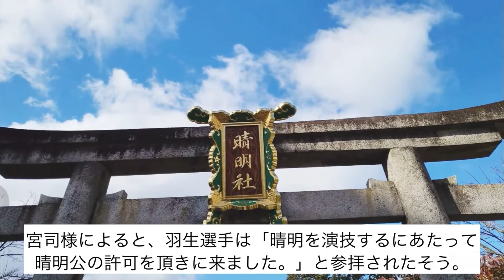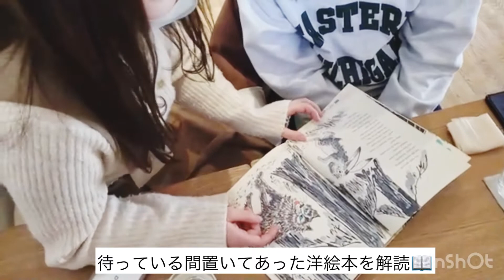【Kyoto vlog】晴明神社と京都カフェへ行った日/Seimei-Jinja shrine and cafe day/교토 신사와 카페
【訪れた神社】
・晴明神社(Seimei-Jinja shrine)
〒602-8222
京都市上京区晴明町806（堀川通一条上ル）
・白峯神宮(Shiramine-gingu shrine)
〒602-0054
京都市上京区今出川通堀川東入飛鳥井町261番地

【訪れたカフェ】
・tubaracafe
〒602-8434
京都府京都市上京区西船橋町340-5

 [Shinto shrine visited]
 ・ Seimei-Jinja shrine
 〒602-8222
 806 Seimei-cho, Kamigyo-ku, Kyoto (Horikawa-dori Ichijo-dori)
 ・ Shiramine Jingu Shrine
 〒602-0054
 261 Asukaicho, Horikawa-dori, Kamigyo-ku, Kyoto

[Café visited]
 ・ Tubaracafe
 〒602-8434
 340-5 Nishifunahashi-cho, Kamigyo-ku, Kyoto-shi, Kyoto

 【방문한 신사】
 ・세이메이 신사(Seimei-Jinja shrine)
 〒602-8222
 교토시 카미쿄구 하루메이초 806(호리카와 통일 조조 루)
 ・시라미네 신궁(Shiramine-gingu shrine)
 〒602-0054
 교토시 카미쿄구 이마데가와 도리 호리카와 히가시이리 아스카마치 261번지

【방문한 카페】
 ・tubaracafe
 〒602-8434
 교토부 교토시 카미교구 니시후나바시초 340-5

 [神社参拜]
 ・ 清明神社
 〒602-8222
 京都市上京区晴明町 806（堀川通一条通）
 ・ 白岭神宫
 〒602-0054
 京都市上京区堀川通明日街261

 [咖啡馆参观]
 ・ Tubaracafé
 〒602-8434
 京都市京都市上京区西船桥町340-5

【音楽】
1.With you in the morning-Carl storm
2.love love love-Fox in oil
3.Young me dreaming-Carl storm